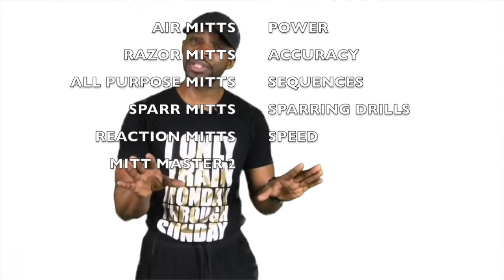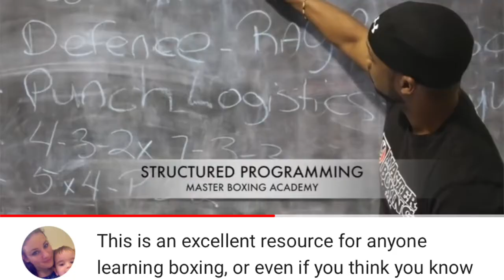Mitt Master Series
LEARN BOXING ONLINE.